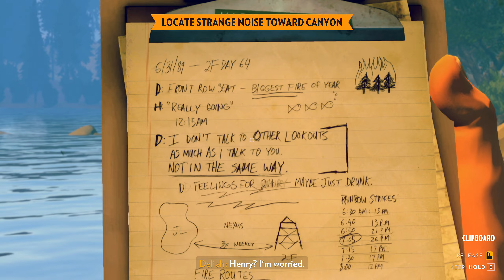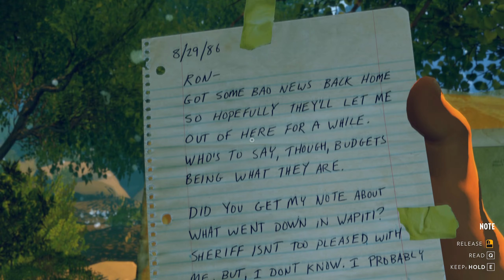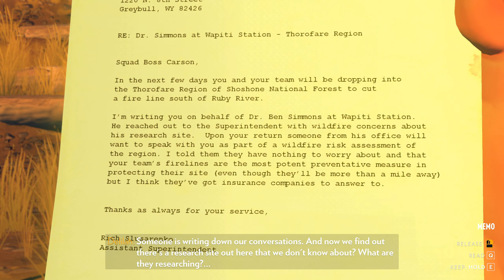Firewatch Part 04: Day 3